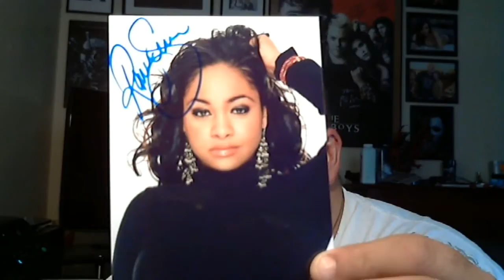2 TTMS TODAY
1 WRITEASTAR FAILURE AND 1 REAL NICE SUCCESS